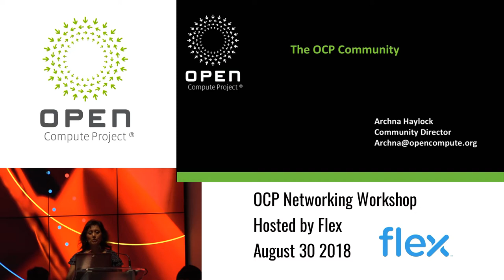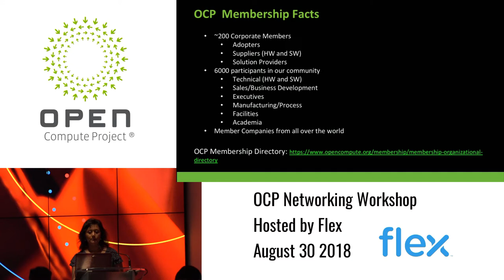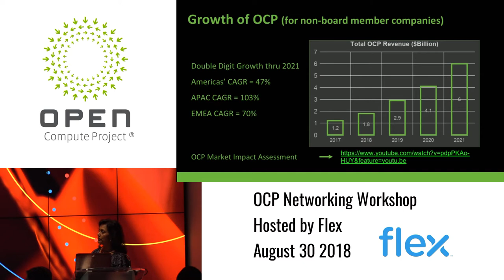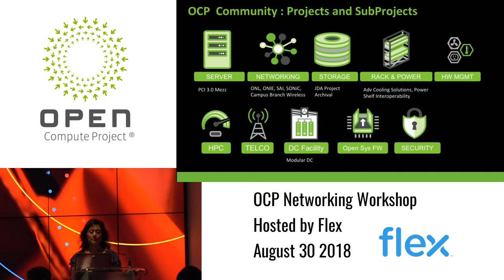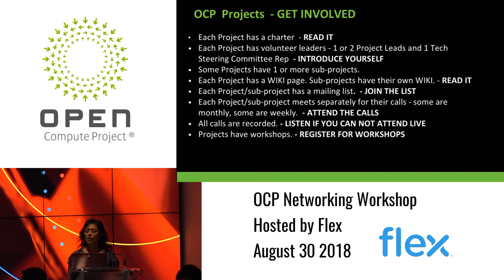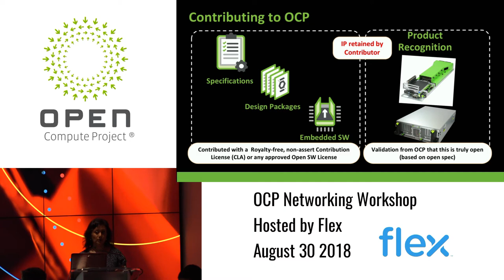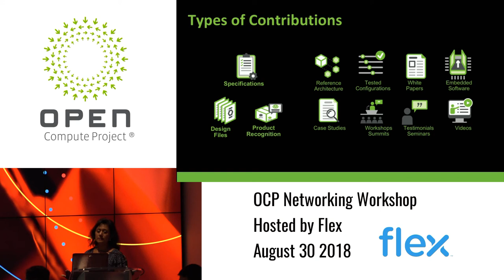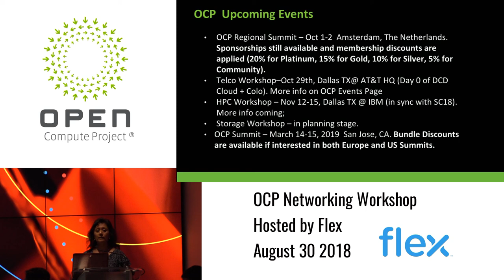OCP Networking Worshop @ Flex - Community Overview: August 30th, 2018